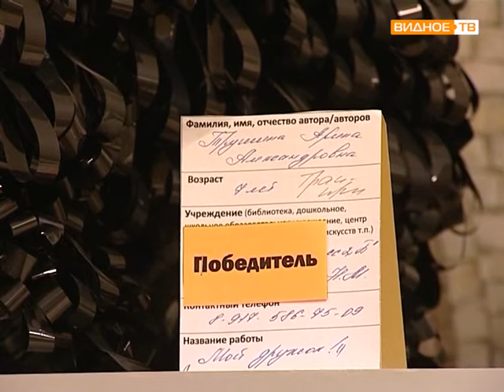Выставка Хлам арт